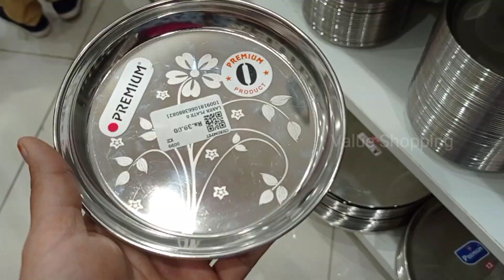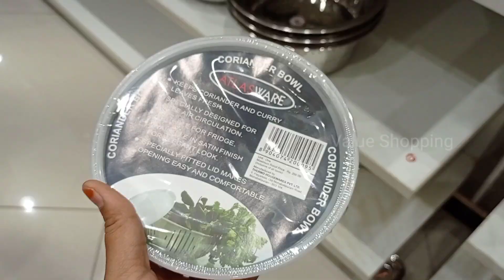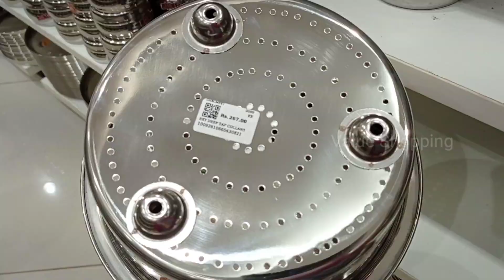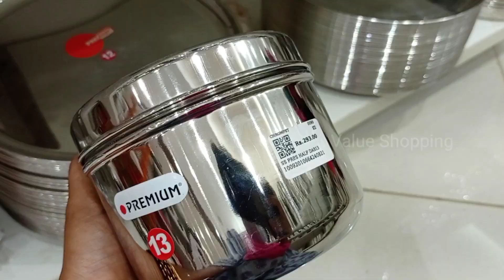Chromepet Pothys Stainless Steel Kitchenware Collections || Storage Containers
Hello Friends I am sharing Stainless Steel collections.

Shop Address:
Pothys Swarna Mahal
Chromepet, Chennai.